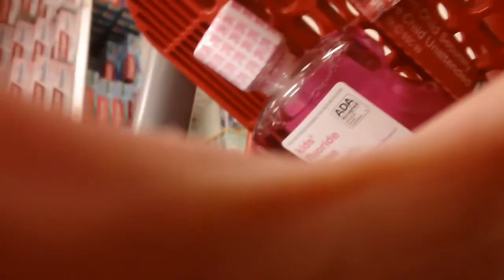me and hanna are follow me to target p1 2014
we cant w jb b moive